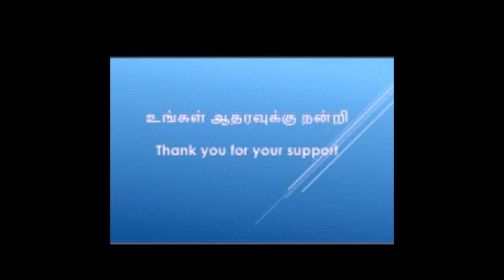ரேசன் அரிசியில் தேங்காய் புட்டு செய்வது எப்படி